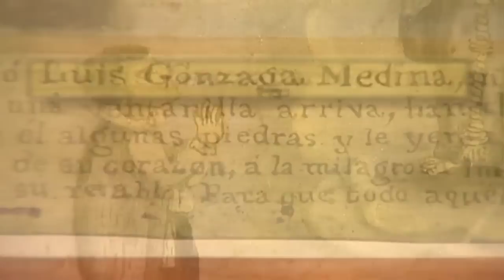Tepezalá Lugar Entre Cerros Segunda Parte B3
Tepezalá es una fuente inagotable de historias y leyendas el pasado de Ags. y la región asoma por todas partes para sorprender al visitantecon una cadena de acontecimientos que parecieran arrancados a la fantasia. En esta ocasión visitaremos dos de sus comunidades mágicas, Mesillas y Puerto de la Concepción donde el tiempo se detuvo para hacernos sentir seres de otro siglo. Estas son las historias no contadas de Tepezalá, el municipio más antiguo de Aguascalientes.
Producción de Radio y Televisión de Aguascalientes.